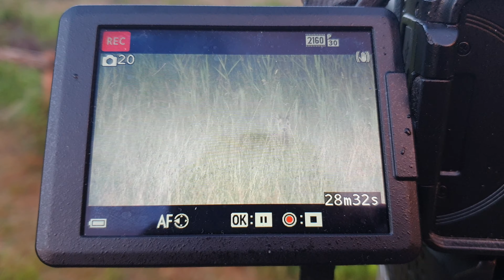Vlog #160: Veels te schattige reekalfjes!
Een reekalfje is altijd een feestje. Twee reekalfjes helemaal. En als ze dan voor je neus elkaars kopjes minuten lang schoon gaan staan likken dan kan je toch bijna alleen maar smelten! cutenessoverload!